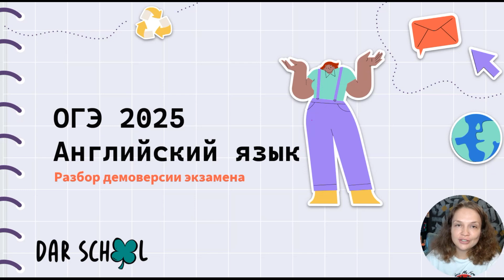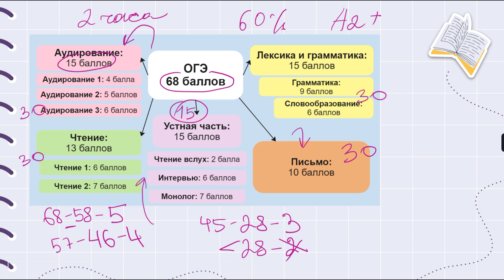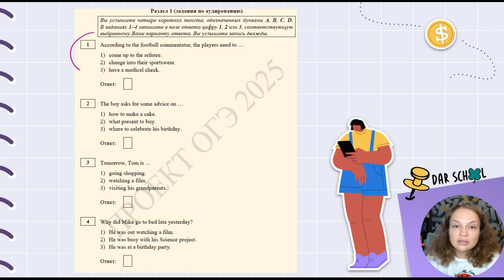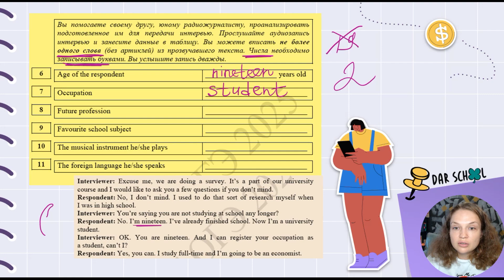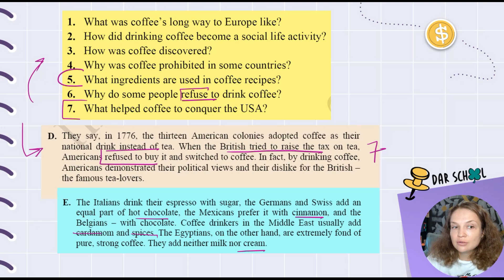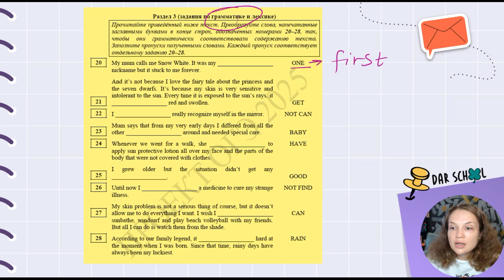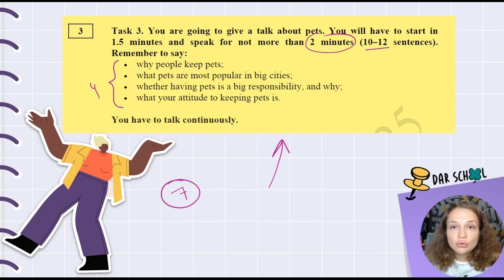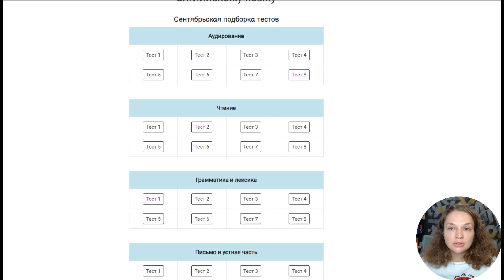ОГЭ Английский 2025: ВСЁ об экзамене по полочкам.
Каким будет ОГЭ? Как правильно выполнять задания? Какие ловушки приготовил составитель? Все нюансы за 22 минуты.